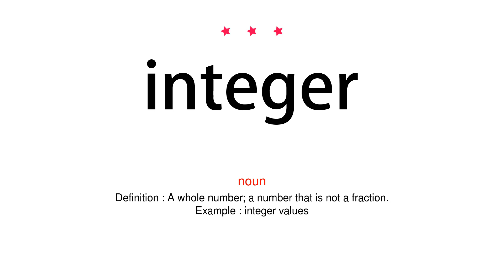How to pronounce integer - Vocab Today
The pronunciation of the word integer in Amercian accent is demonstrated in this video. If the word is from another language, such as brand name, it will be pronounced in its original language. Based on the word frequency, this is of 3 stars difficulty.

The word integer has the following meanings:
1. (noun)
Definition : A whole number; a number that is not a fraction.
Example : integer values
2. (noun)
Definition : A thing complete in itself.